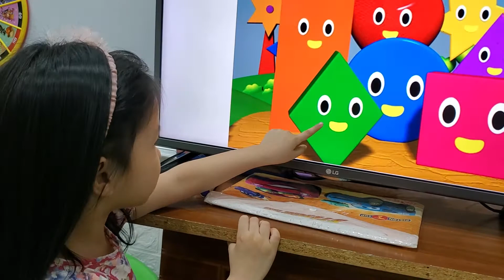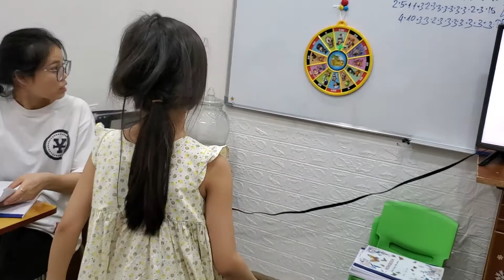Dart game - Minh, Phương, Trung - Basic class - Ms Jenny